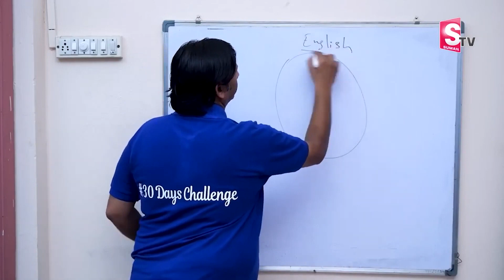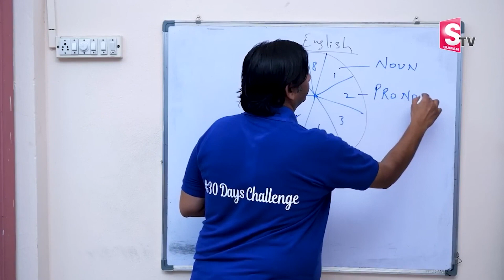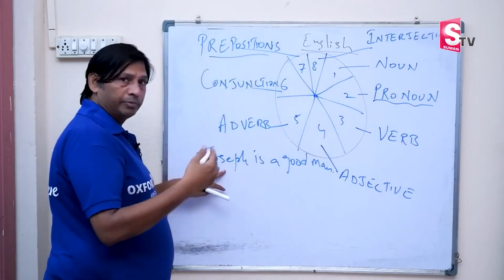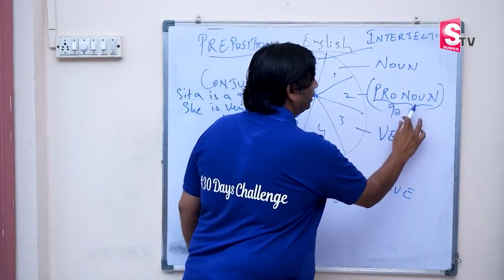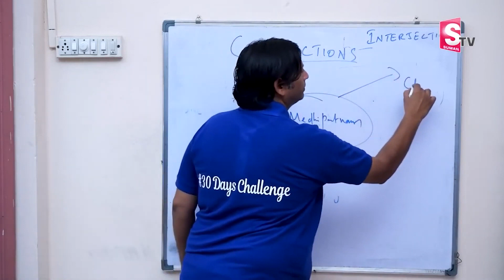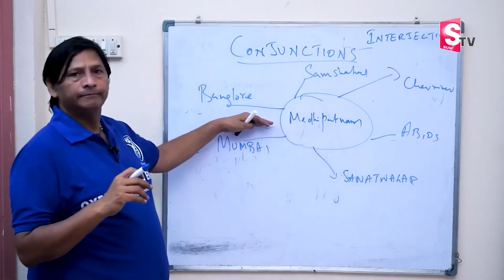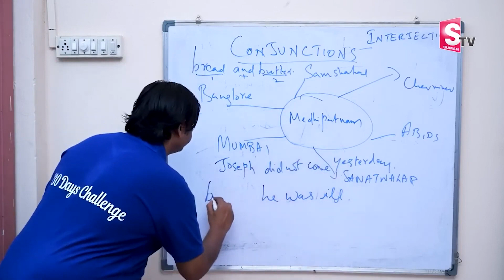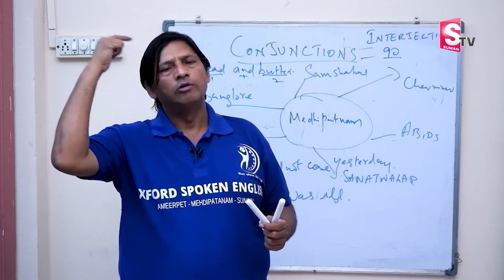How To Learn English 2023 | How To Speak English | How To Learn English Speaking Easily | SumanTV